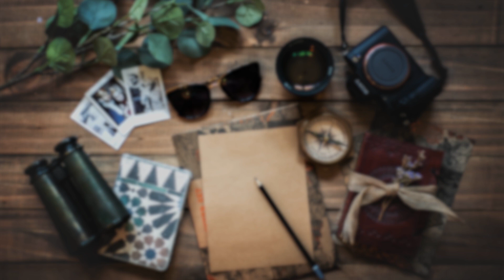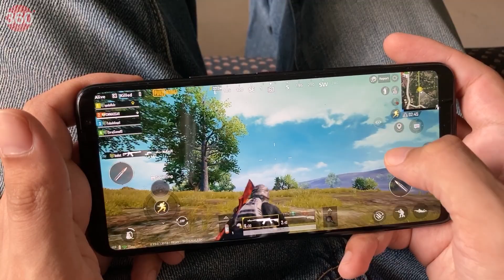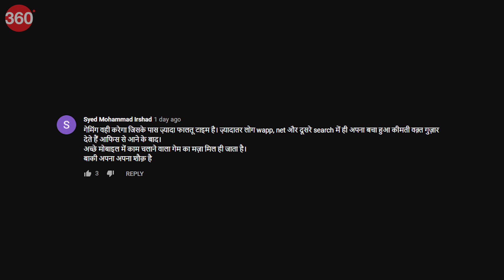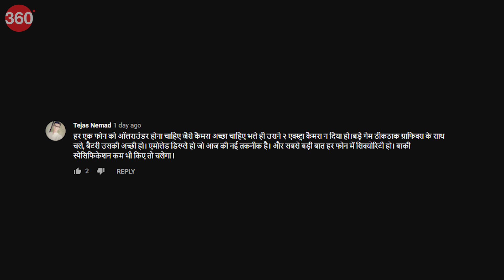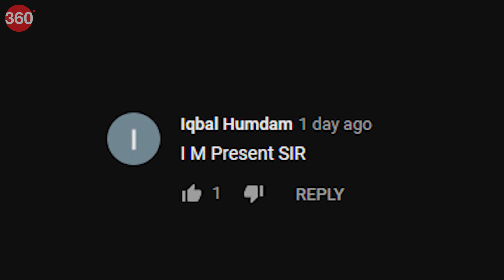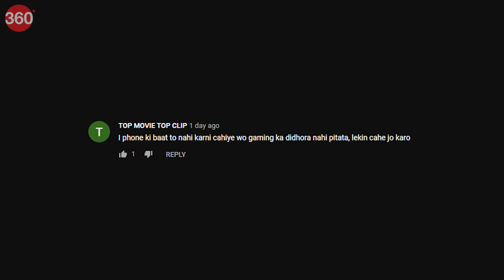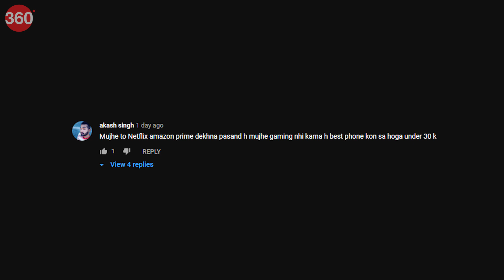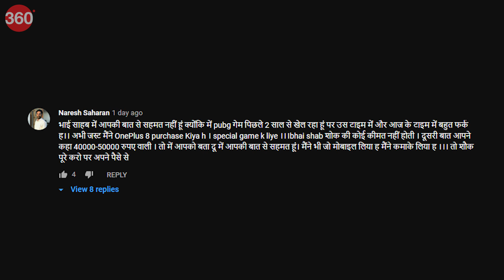गेमिंग फोन के नाम पर आपको बनाया मुर्ख? | Are Gaming Phones Worth Buying or Just Marketing Hype?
इन दिनों मार्केट में गेमिंग स्मार्टफोन की तादाद बढ़ गई है। लेकिन गेमिंग के मकसद से नया स्मार्टफोन खरीदने का आइडिया थोड़ा अटपटा लगता है। देखा जाए तो आम स्मार्टफोन बेहतर होते जा रहे हैं और प्रोसेसर बेहद ही पावरफुल। इन पर भी गेमिंग का अनुभव बहुत बेहतर हुआ है। इसके बावजूद Asus, Lenovo, Xiaomi और Nubia जैसी कंपनियां आम हैंडसेट पेश करने के साथ गेमिंग स्मार्टफोन भी मार्केट में उतार रही हैं। क्या सिर्फ गेमिंग के लिए स्मार्टफोन पर 40,000-50,000 रुपये खर्चना वाजिब है? 'टेक आपकी ज़ुबान में' के इस एपिसोड में इसी मुद्दे पर हुई है चर्चा।

0:00 Introduction
1:10 What are gaming phones?
1:58 Good features in gaming phones
2:55 Normal phones vs dedicated gaming phones
6:00 Is Android ready for high-end gaming?
10:17 Your questions answered